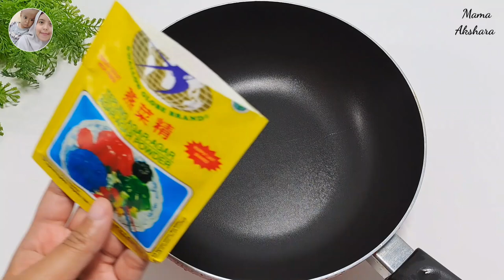SUKA BANGET SAMA HASILNYA...TAMPILAN NYA CANTIK COCOK DIJADIKAN IDE JUALAN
Bahan bahan

1 bungkus agar agar plain 7gr (dibagi 3,lapisan pertama 1sdm kedua 1/2 sdm ketiga 1/2 sdm
550ml air (400 ml untuk lapisan pertama,150 ml untuk lapisan ke 3)
150ml santan (untuk lapisan ke 2)
7 sdm gula pasir(untuk lapisan 1,2 dan 3)
3 sdm sirup cocopandan
Pewarna hijau secukupnya
1/2 sdm biji selisih
50ml air panas